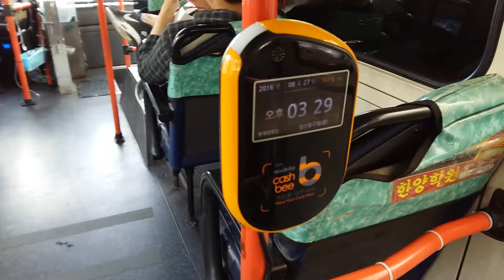대호운수 089번 하차단말기 영상